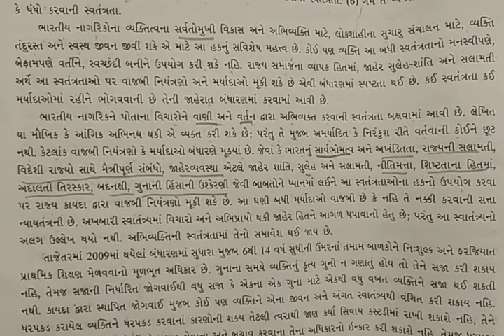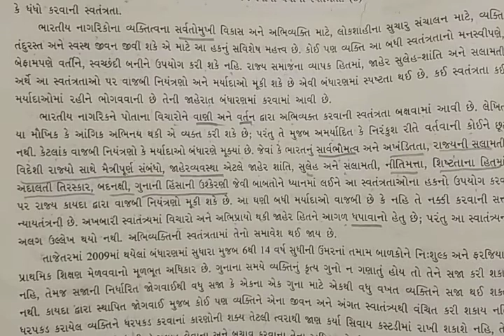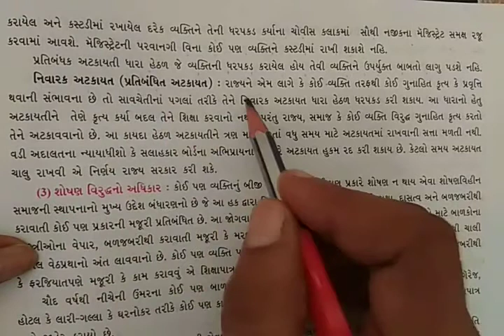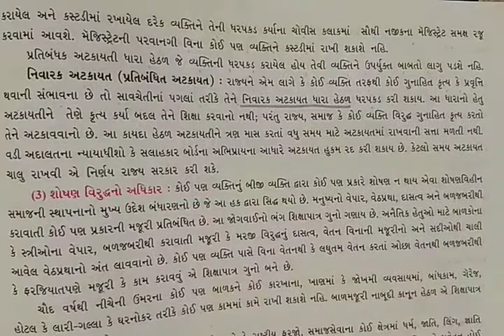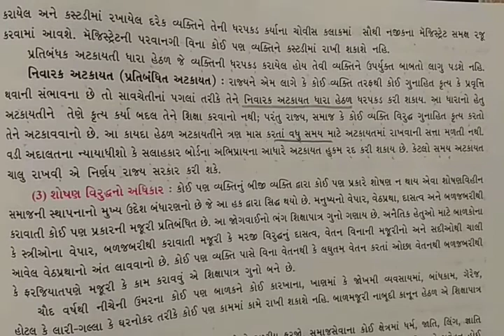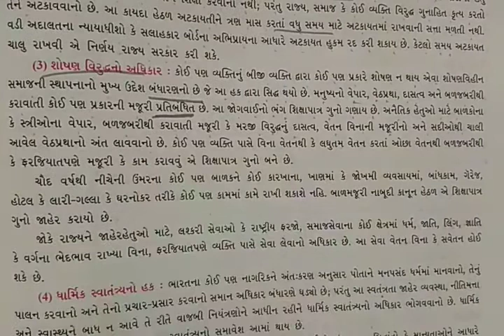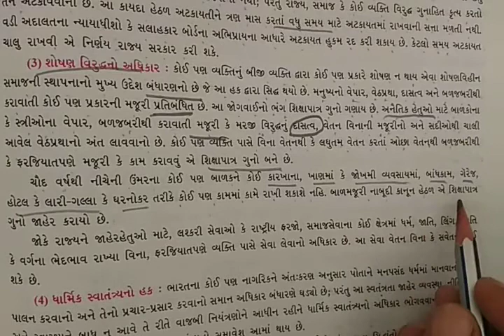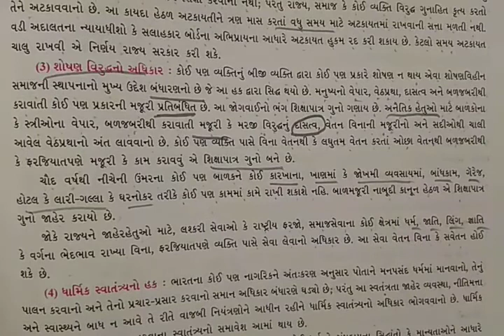GM STD 9 SS DAY 71